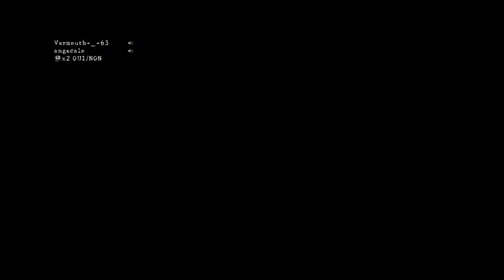Boss Wesker c’était marrant un peu